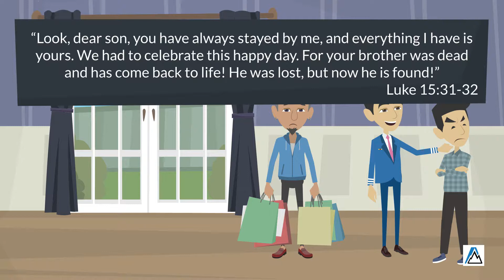Explaining To Kids: Parable of Sinners